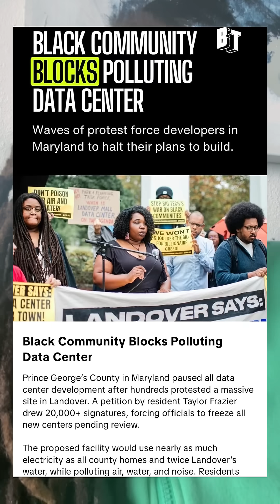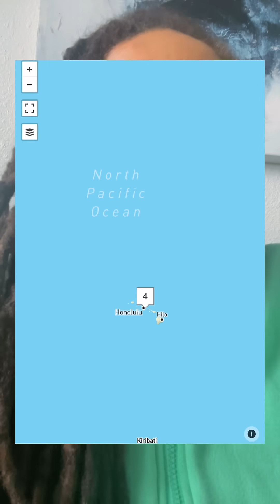Data Centers 🤧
There are thousands of data centers already operating in the US, with hundreds more planned or under construction. Most people do not even know they are being approved because there is no single public list tracking them all. No federal agency is required to disclose every site. Locations, water use, and energy demand are often buried in local zoning documents. When you cannot easily see where something is being built, it becomes much harder to question who is carrying the health, water, and electricity costs.

Transparency should not be optional when communities are the ones absorbing the risk.